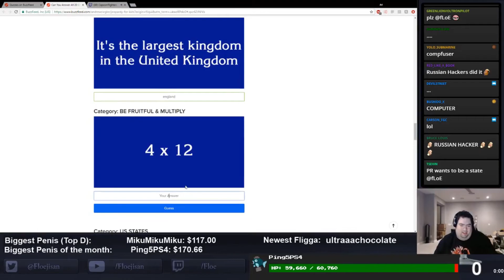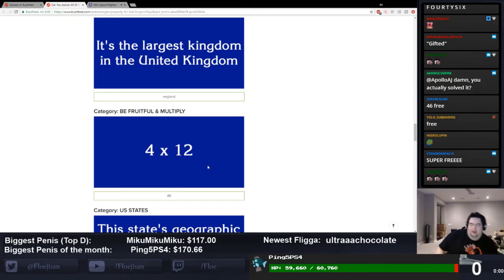Street Fighter Daily Highlights | Ep. 151 | Eyyobech_Hol_Dat, CapcomFighters, VersusGameplay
The streams that make this video possible:

00:03 | Eyyobech_Hol_Dat - Birdie Shenanigans

00:12 | CapcomFighters - CPT Premier! ESFHK2017 E-sports Festival HK 2017 - Pools to Top 16!

00:42 | VersusGameplay - Absolute Battle 8 Day Two

01:24 | VersusGameplay - Absolute Battle 8 Day Two

02:13 | VersusGameplay - Absolute Battle 8 Day Two

03:13 | imstilldadaddy1985 - The General:) Pum Pum Adventures :) Salute :)

03:43 | CapcomFighters - Cheeks

04:02 | sonic_sol - Nash ( - 3-)/ - Street Fighter V Netplay

04:31 | CapcomFighters - ESFHK2017 Day 2 Capfight stream

04:50 | CapcomFighters - Top 8 hot dogs

05:03 | CapcomFighters - ESFHK2017 Day 2 Capfight stream

05:40 | ZeeGee_ - Hobo Rage

06:10 | Kevin_Ha - THE PIXEL

06:41 | CapcomFighters - ESFHK2017 Day 2 Capfight stream

07:04 | Clegg_madness - Clegg's Juri Story

08:04 | redbullesports - [LIVE] Red Bull Proving Grounds 2017 Season 1 Finals

08:40 | fLoE - GOD DAMN 46

09:17 | CapcomFighters - CPT Premier! ESFHK2017 E-sports Festival HK 2017 - holy sht

09:46 | Bushinstyle6 - Panic super into clutch comeback! atpQuan

10:12 | NorthernArena - Northern Arena CNE Open

🤖  Music Credits

Yoshihiro Sakaguchi, Yoko Shimomura & Tetsuya Nishimura - Guile
Street Fighter II

Gamebot Street Fighter is the best place to watch the latest and greatest Street Fighter gameplay highlights. We feature clips from your favorite Twitch streamers.

Street Fighter V is a fighting video game developed by Capcom and Dimps. It is the sixth main numbered entry in the Street Fighter series. The game was released in February 2016 for the PlayStation 4 and Microsoft Windows.

The game features the EX gauge introduced in Street Fighter III, which builds as the player lands attacks and can be used to either power up special moves or perform super combos known as Critical Arts, although the Focus Attacks from the previous game have been removed. New to this game is the "V-Gauge", which builds as the player receives attacks and adds three new techniques: V-Skills, V-Reversals, and V-Triggers. V-Skills are special attacks unique to each fighter; for example, Ryu can parry an attack while M. Bison can reflect projectiles, some of which build V-Gauge when successfully performed. V-Reversals allow players to use a section of the V-Gauge to perform a counter move whilst being attacked. Finally, V-Triggers use the entire V-Gauge to allow the player to perform a unique ability, such as a temporary damage boost for Ryu's energy balls or added hits to Chun-Li's attacks. Additionally, the Stun Meter, which has been present since Street Fighter III, is made visible under the health bars in this game.

Several additional characters were developed and added to the game via updates, beginning with six characters which were released throughout 2016. These characters, among other post-launch content, are able to be purchased via either of two in-game currency systems: Zenny, purchased via real-world currency, or Fight Money, earned through gameplay.

Gamebot is your destination for the best highlights of all the top video games. We produce next-day highlights from top Twitch streams and competitions worldwide for many different